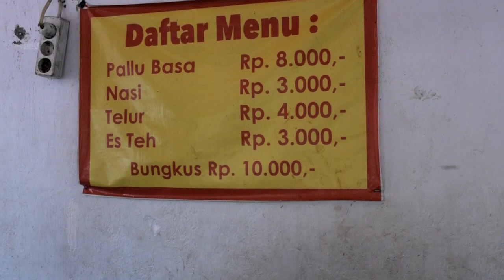MAKANAN MURAH MAKASSAR PALLU BASA PALADANG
cappo ini dia kuliner khas makassar yang murah lagi Pallu basa paladang harga Rp.8000 per porsi cappo Jl. Pabaeng Baeng ( samping pasar pabaeng-baeng) enak murah lagi cappo